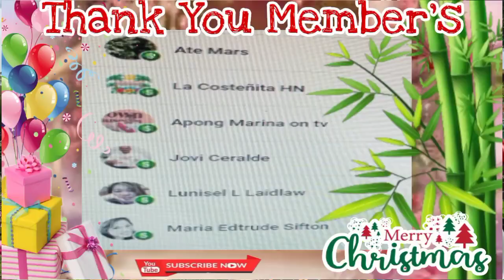Thank You Member's Of My Channel 2022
Thank you Member's 2022